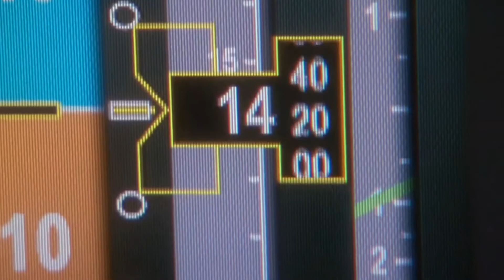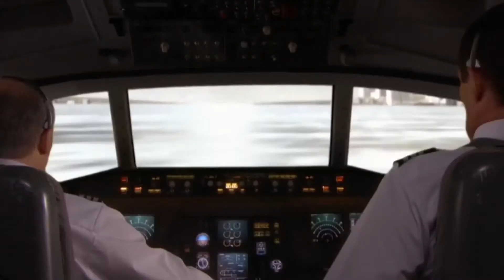Al aire con Capi Fly - Programa: Tripulantes de Cabina